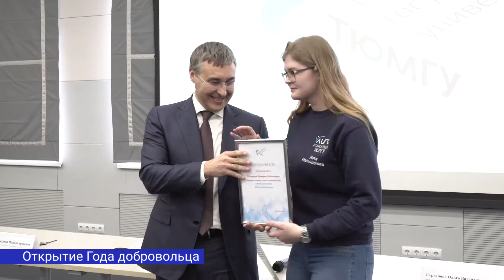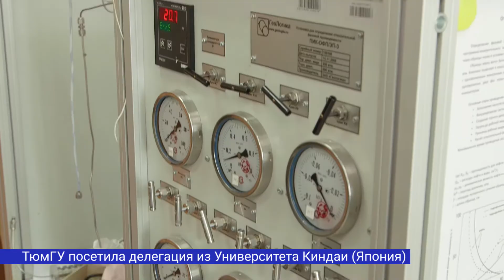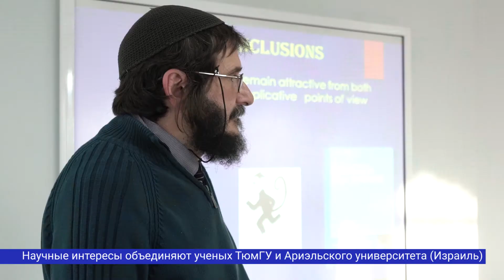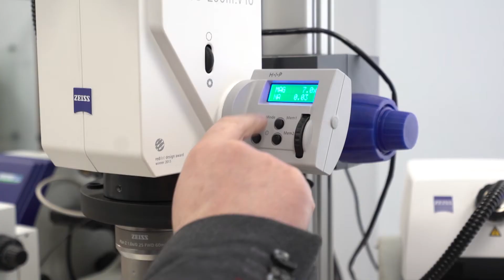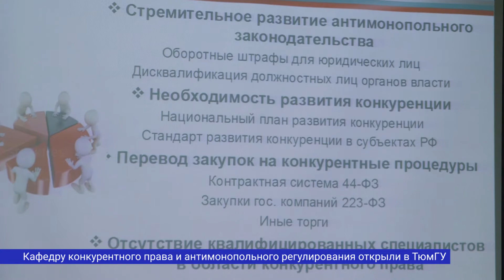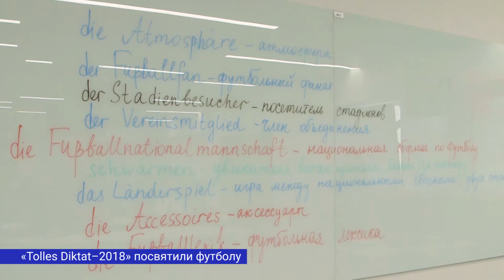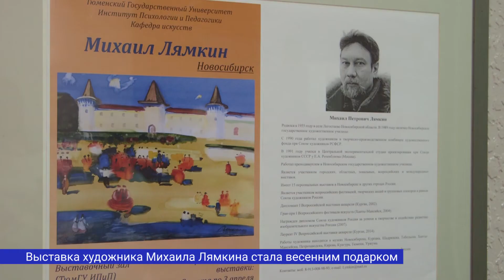Новости ТюмГУ | 07.03.2018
Михаил Плесовских знакомит с главными событиями в научной, образовательной и студенческой жизни Тюменского госуниверситета за неделю.